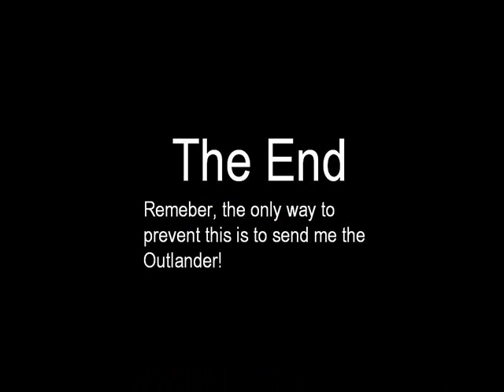Coolidge Outlander Amp Comp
This is my entry to the Coolidge amp competition for the Monkey Lord forum!  Thanks to everyone who helped me out in acting and filming and helping me out!  Also thanks to Mario for letting me use his mic cause mine is currently in a state of not working.  Also thanks to Ensi from the children of bodom off topic forum who posted a video of the contest!  The lyrics were originally "My life sucks so bad" but my 7 year old brother who is apparently smarter than me suggested "My life sucks so badly" so he gets some credit too haha.